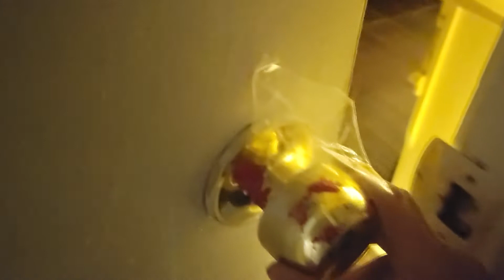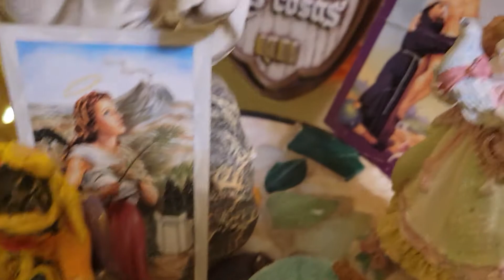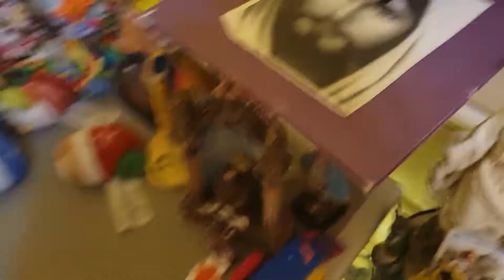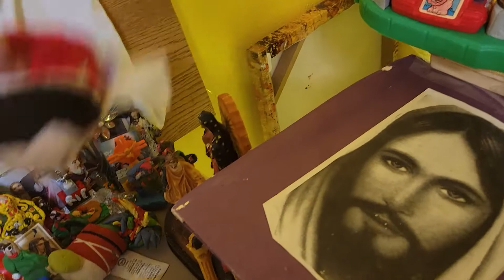the fantastic land of micky mouse episode 1 welcome to my world 🌎